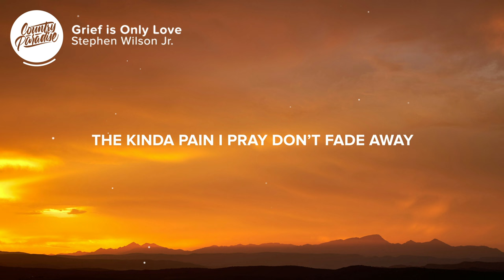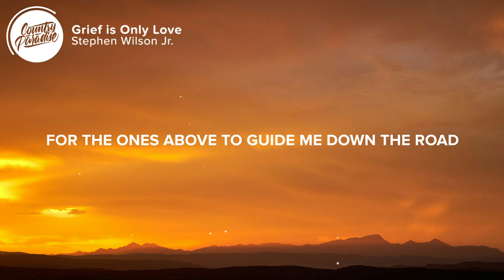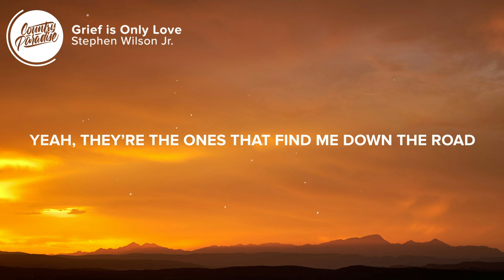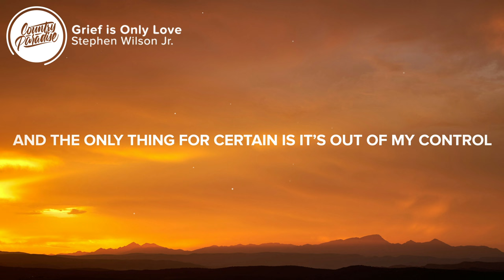Stephen Wilson Jr. - Grief is Only Love (Lyrics)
⏬ Download or stream Stephen Wilson Jr. - Grief is Only Love from his album 'søn of dad'

⚡️ Grief is only love that’s got no place to go

▶️ Stephen Wilson Jr.

🎤 Lyrics: Stephen Wilson Jr. - Grief is Only Love

[Verse 1]
Life is a battlefield
And it’ll drag you right through hell
Bites like a rattlesnake
The kind that you just don’t see on the trail
I miss my father everyday
The kinda pain I pray don’t fade away

[Chorus]
And the ones above guide me down the road
Yeah, grief is only love that’s got no place to go
From my great granddad in the ground
To all the ghosts in my hometown
Yeah, they’re the ones that find me down the road
Grief is only love

[Verse 2]
The world is a cannonball
You deal with the feelings you can’t hide
God gave us alcohol
When we need to leave ‘em all inside
And I don’t feel like crying
But I just keep crying

[Chorus]
For the ones above to guide me down the road

[Bridge]
I don’t feel like crying

[Chorus]
So hang on to the hurtin’
And let it grab ahold
And the only thing for certain is it’s out of my control
And grief is only love that’s got no place to go
Yeah, grief is only love

Songwriters: Jeffrey Steele and Stephen Wilson Jr.
Producers: Ben West and Stephen Wilson Jr.

👨‍💻 If you like "Stephen Wilson Jr. - Grief is Only Love" check out these other tracks:

Picture credit
📷 Wolfgang Hasselmann

👩‍💻 Share Stephen Wilson Jr. - Grief is Only Love with your friends!